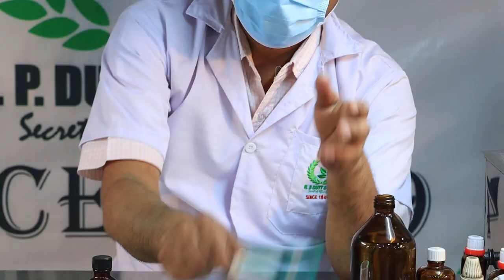All about Homeopathy medicines @ N P Dutt & Son Since 1849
আজ শ্রী  স্যামুয়েল হ্যানিম্যানের 267 তম জন্মবার্ষিকী যাকে আমরা হোমিওপ্যাথির জনক হিসাবে জানি। তিনি সেই জার্মান ডাক্তার যিনি কোন প্রকার পার্শ্বপ্রতিক্রিয়া ছাড়া বিস্ময়কর ওষুধ তৈরি করেছেন। তাই বিশ্ব তাঁর জন্মদিনকে বিশ্ব হোমিওপ্যাথি দিবস হিসেবে পালন করে ।

আমরা এন. পি. দত্ত অ্যান্ড সন  1849 সাল থেকে মানুষের কাছে সেরা হোমিওপ্যাথি প্রদানের জন্য তাঁর পদাঙ্ক অনুসরণ করে চলেছি । তাই এই বিস্ময় মানবের জন্মদিনে তাঁর প্রতি আমাদের গভীর শ্রদ্ধা নিবেদন ।